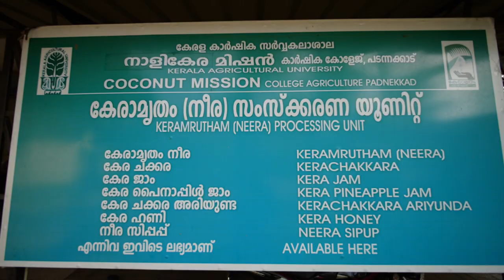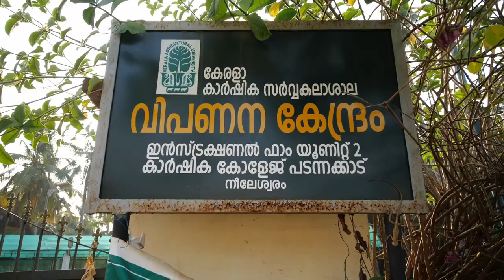Coconut Mission, College of Agriculture Padannakad | നാളികേര മിഷൻ, കാർഷിക കോളേജ് , പടന്നക്കാട്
Coconut Mission, College of Agriculture Padannakad | നാളികേര മിഷൻ, കാർഷിക കോളേജ് , പടന്നക്കാട് | Kerala Agricultural University